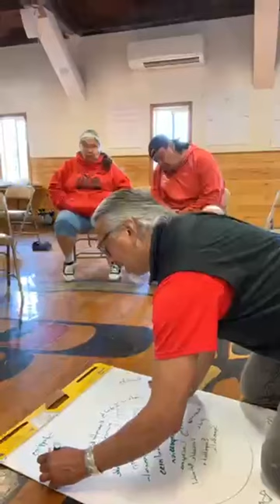Native Wellness Power Hour with Theda New Breast